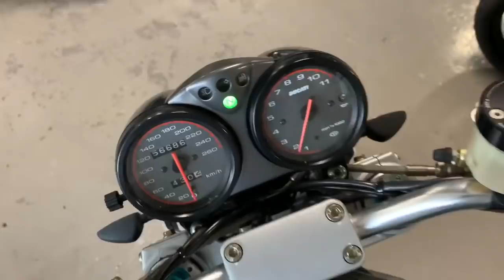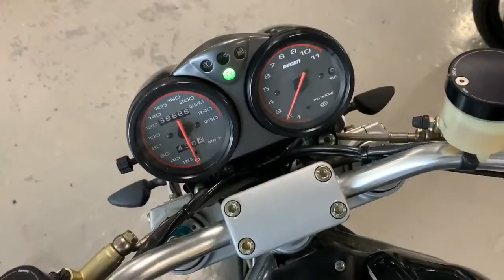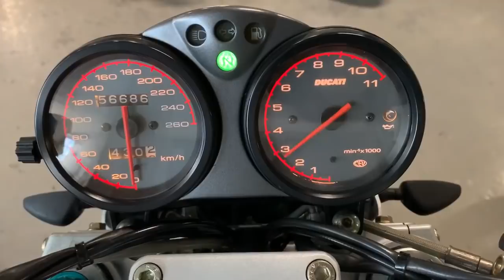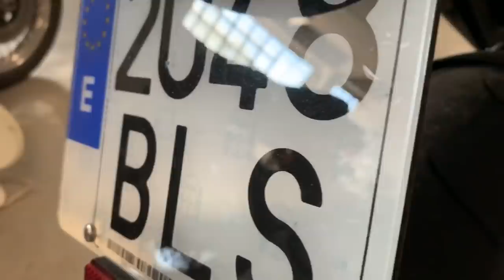Recibimos un NUEVO PROYECTO en el Taller - Ducati Monster 900